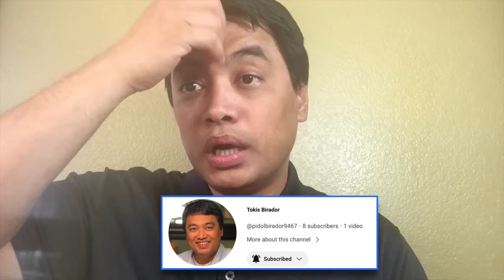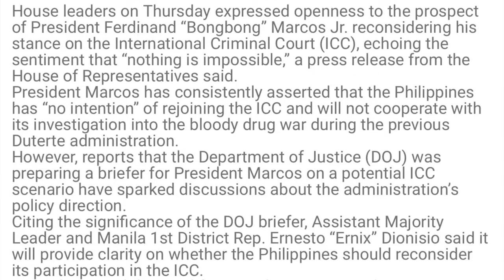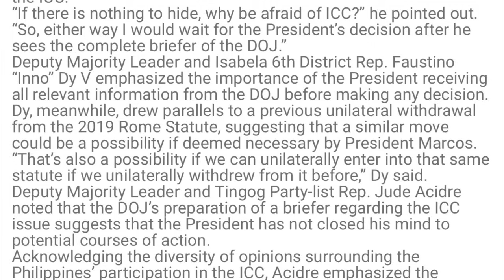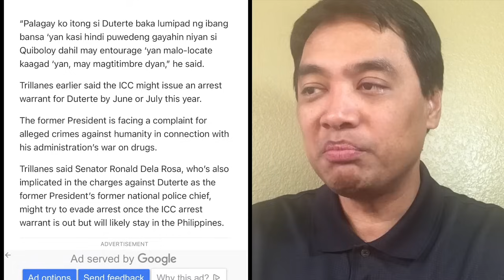Dumadami mga kasali sa ICC imbestigasyon. Rody Duterte lalayas na ng Pilipinas ?